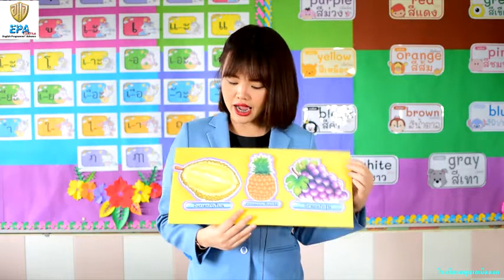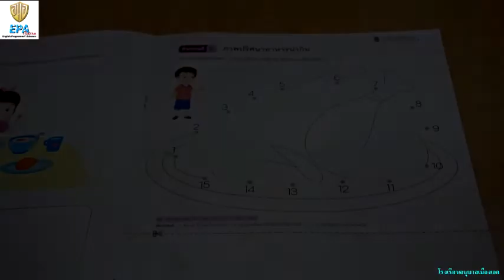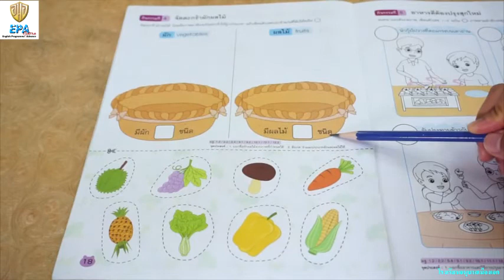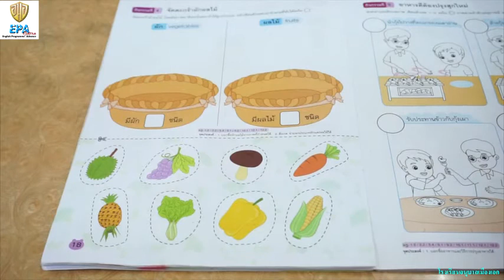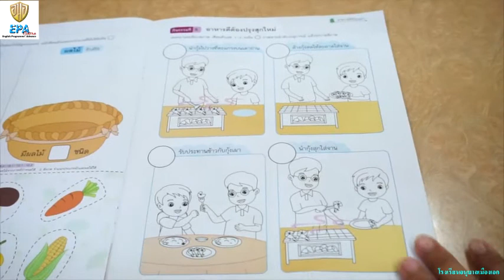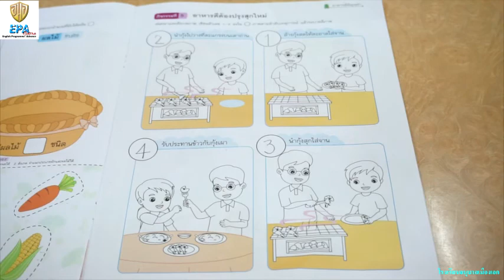MAK (K.2)(Term 1) 5. BBL (EP.6)